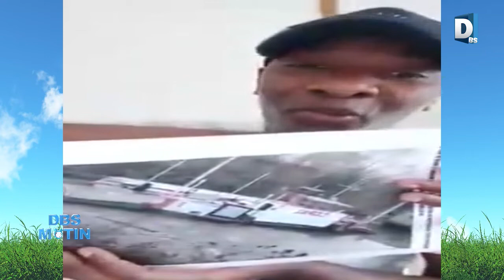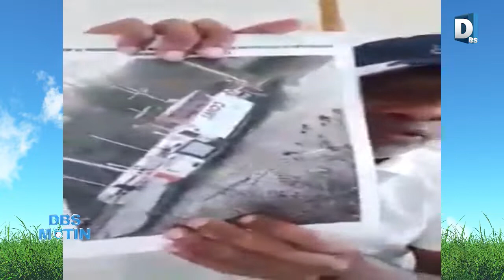DBS MATIN DU 290520 LE DÉBAT: NOS DIRIGEANTS SONT IL PATRIOTE ET PROFESSIONNELLE?